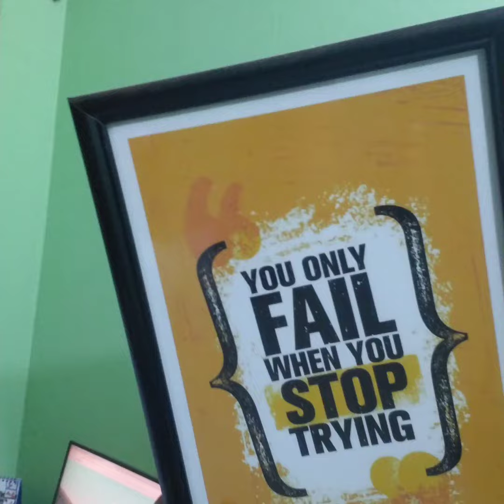You only Fail When you stop trying